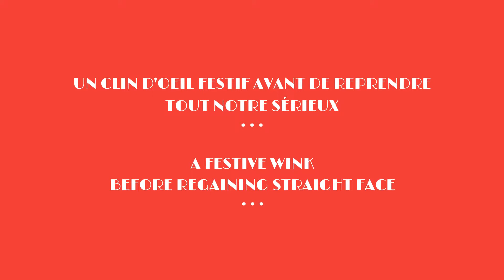Carte de voeux 2014